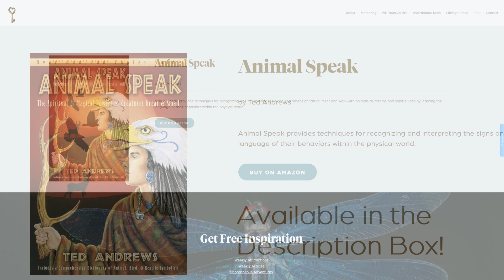Will You Grow Show Personal Growth Through Nature Pt 10: Allowing Joy | willyougrow.com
In this week's show, Angelique Medow, founder of Will You, shows ways  the hummingbird playfully invites more joy to flutter into our life.